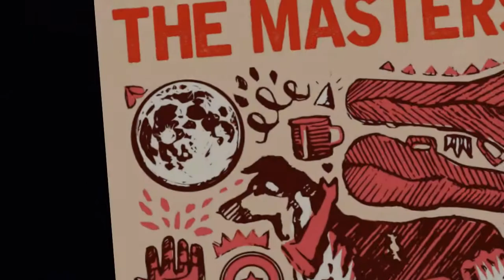The Mastersons - Fight (Glovebox Live)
Performing at Fat Lils club, Witney,West Oxfordshire on the Transient Lullaby album tour, with their relationship song 'Fight'. A co-promote with Empty Rooms Promotions.